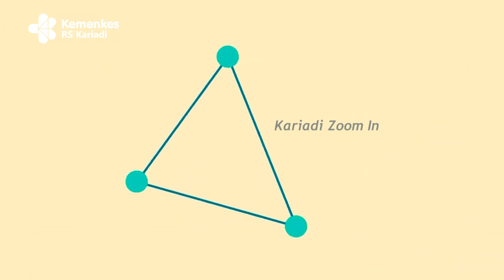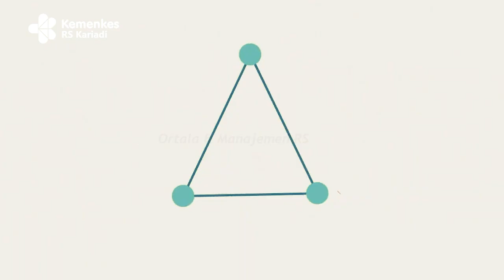Kariadi Podcast #9 - Mengenali Nyeri dan Penanganannya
Telapak kaki terasa nyeri? Kenapa sih nyeri sulit diatasi? cari tau jawabannya yuk, tonton sampai habis yaa
☎ Call center : 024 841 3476- 📍 Alamat : Jl. Dr. Sutomo No.16, Randusari,Kota Semarang, Jawa Tengah, 50244